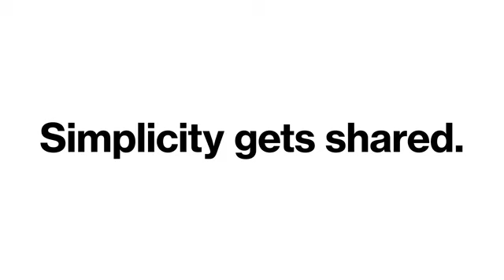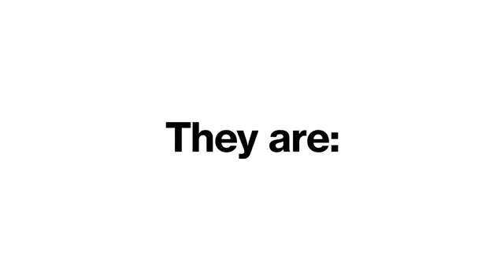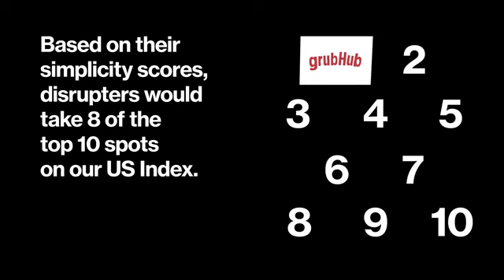SimplicityPays - Global Brand Simplicity Index 2014